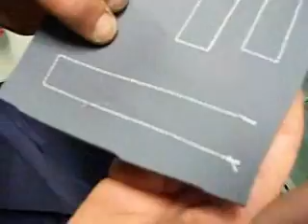Brother BAS-326.wmv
Brother BAS-326 new prepared for sewing big labels

Brother BAS-326 nuova preparata per etichette grandi